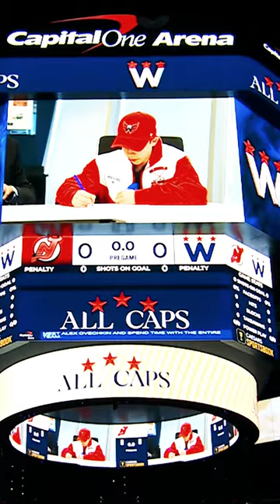Nate "The Great" Wessel! Capital for a day! ❤️💙❤️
Nate Wessel got to live out a dream by signing a one-day contract with the Washington Capitals, joining his hero Alex Ovechkin at the blue line for the national anthem!

Feeling social?